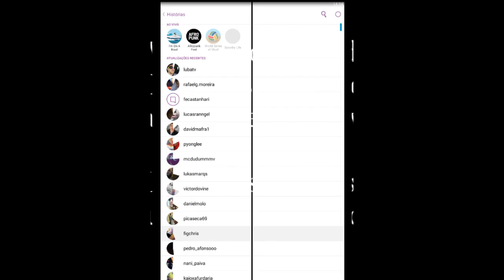Snap Do Felipe Castanhari.